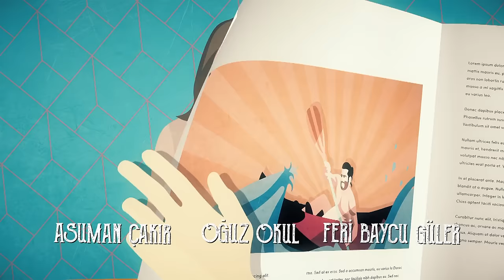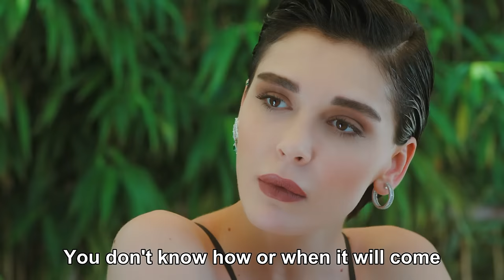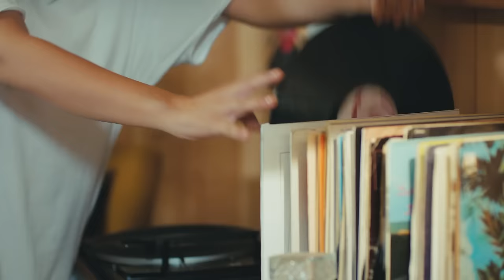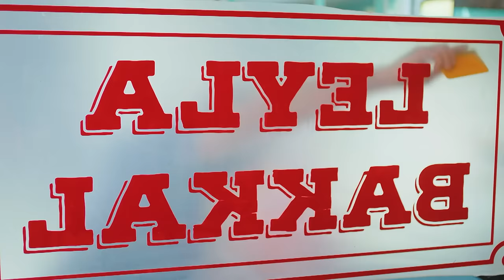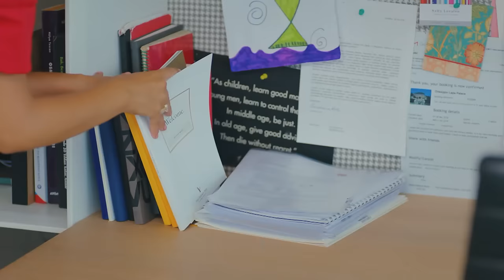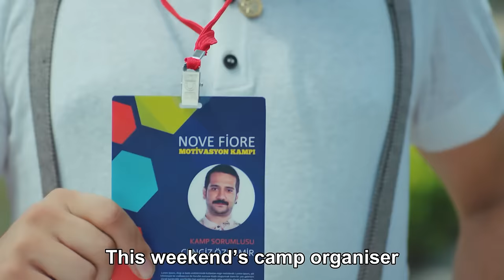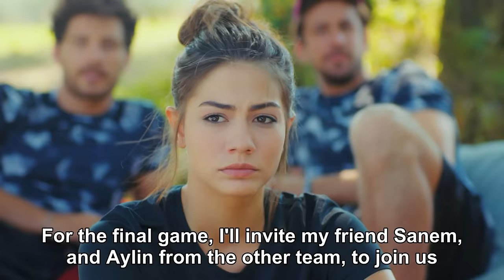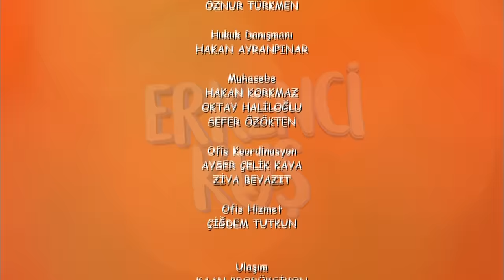Early Bird Full Episode 5 (English Subtitles)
Early Bird - Erkenci Kuş

Production : Gold Film
Producer : Faruk Turgut
Director: Çağrı Bayrak - Aytaç Çiçek
Scenario: Aslı Zengin - Banu Zengin Tak - Ayşe Kutlu